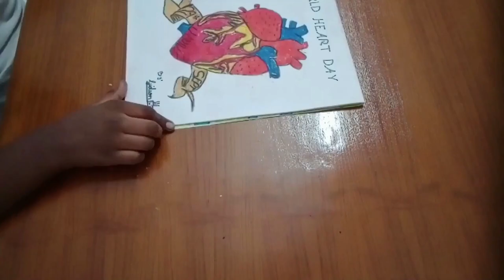World Heart Day |Take care of your heart | Oil Pastels | Learn with Gideon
This video shows the making video of an observed day "world Heart Day 2021" trying to draw the heart of a human using oil pastels.

World Heart Day is observed annually on 29 September. This day informs people about heart disease and stroke which is the world's leading cause of death.